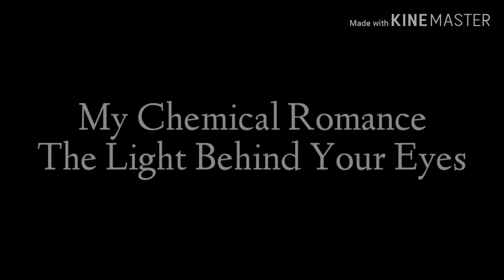Gliniarze - The Light Behind Your Eyes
Nie podoba mi się to
Ogólnie to jak widzicie jakieś błędy to zróbcie mi jakieś spierdolenie w komentarzach. Tekst pisałam z pamięci (tak znam wszystkie piosenki MCR na pamięć).  W końcu po dwóch latach ogarnęłam kinemastera więc bądźcie ze mnie dumni.

TIME: 3h
TV SHOW: Gliniarze
CHARACTER'S: Natalia Nowak/Kuba Roguz/Maja Brzeska/Olgierd Mazur/Krystian Górski/Paulina Piwowar/Aneta Kwaśny/Stefan Dobosz

MATERIAŁ UŻYTY W FILMIE JEST WŁASNOŚCIĄ WYTWÓRNI OUTSET FILMS I POLSAT.S.A.

Zrzekam się jakichkolwiek praw autorskich do materiałów filmowych i podkładów muzycznych użytych przeze mnie wyłącznie w celach rozrywkowych.

Julka :*

(edit w 2022: przepraszam za bycie cringem)